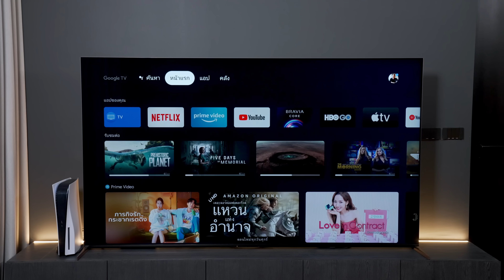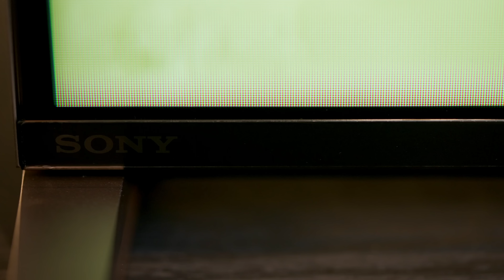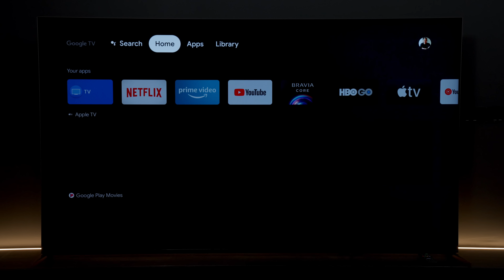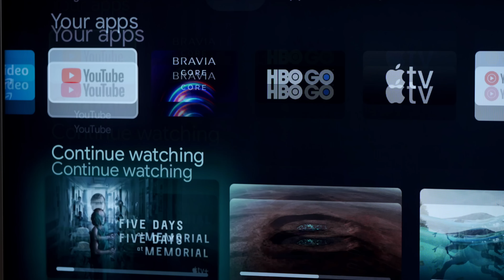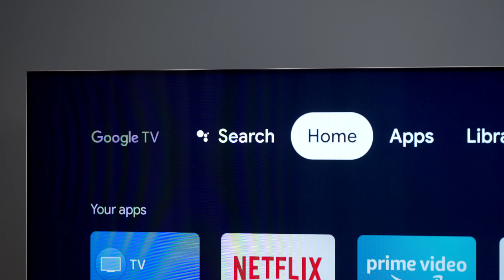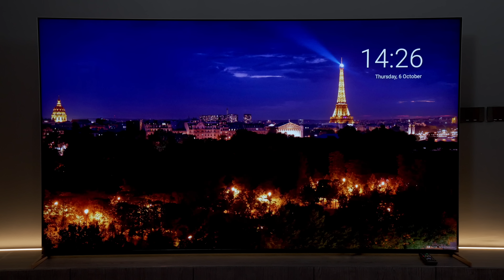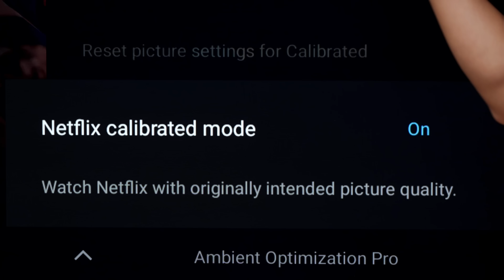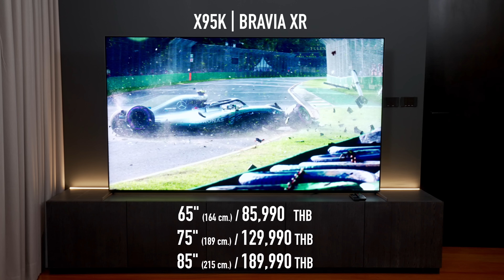[spin9] รีวิว Sony Bravia XR X95K — จอ Mini LED รุ่นแรก ภาพเสียงคมชัดจัดเต็ม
รีวิววันนี้ กับทีวีรุ่นท็อปของ Sony Bravia XR X95K ที่คราวนี้โซนี่เลือกนำจอแสดงผล 4K HDR แบบ Mini LED มาใช้งานเป็นรุ่นแรก ออกแบบมาให้เหมาะกับการใช้งานในบ้านยุคใหม่ที่เน้นความเรียบง่าย และยังคงความพรีเมียม มีให้เลือกด้วยกัน 3 ขนาดหน้าจอ 65" 75" และ 85"
ตัวเครื่องยังใช้เทคโนโลยีประมวลผลภาพ XR Cognitive ที่โดดเด่นของทางโซนี่ ทำงานบน Google TV รองรับการสั่งงานด้วยเสียงภาษาไทย ในราคาเริ่มต้น 85,990 บาท